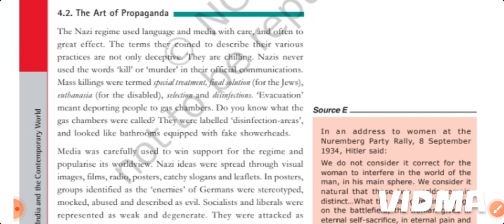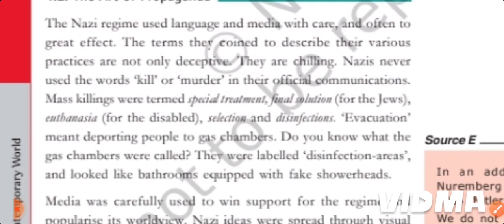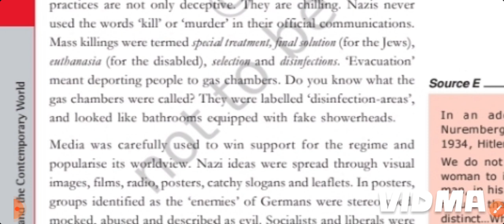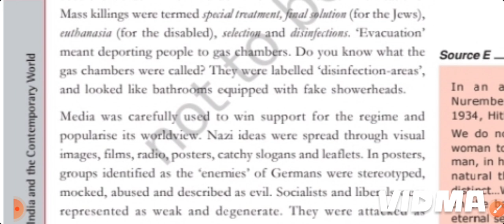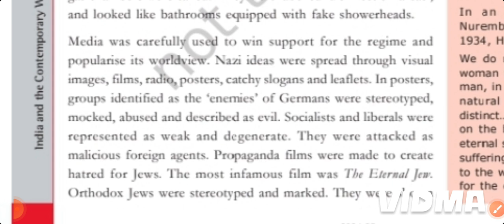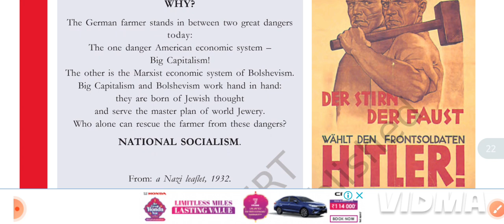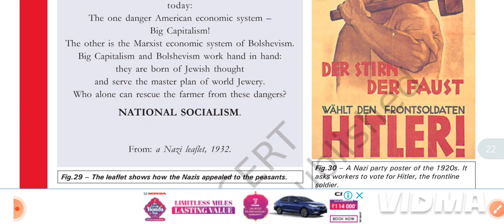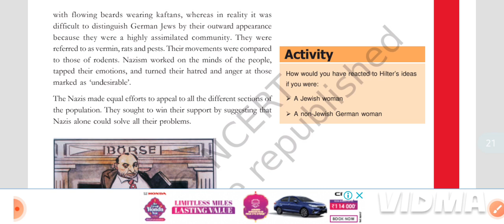Art of Propeganda | Nazism and the Rise of Hitlar। class 9